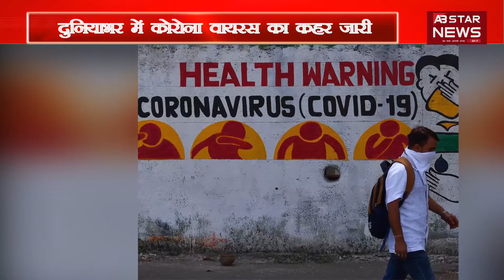1st April AB STAR APPEAL PKG